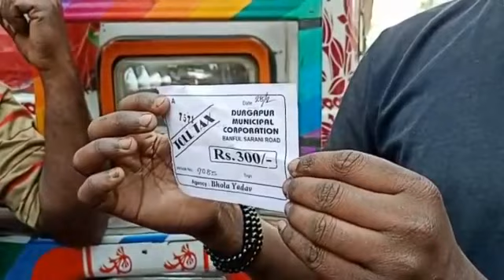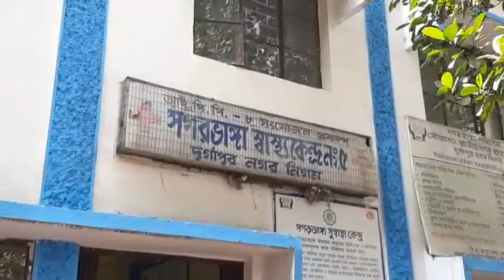শুনুন ভিডিওঃ বেহাল রাস্তা কিন্তু টোল ট্যাক্স মারধর করে আদায় করা হয় মারাত্মক অভিযোগ গাড়ি চালকের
মহুয়া ঘোষাল দুর্গাপুর ৩ মার্চ ২০২২
দুর্গাপুর নগর নিগমের অন্তর্গত 29 নম্বর ওয়ার্ডের বনফুল সরণি বেহাল রাস্তা সারাই দাবিতে রাস্তা অবরোধ করে বিক্ষোভ স্থানীয় বাসিন্দাদের ৷ স্থানীয় বাসিন্দাদের অভিযোগ দীর্ঘদিন ধরে প্রশাসনকে বলা সত্বেও কোনভাবেই নজর দিচ্ছে না রাস্তার উপরে এর আগে ও রাস্তা অবরোধ করা হয়েছিল তখন ও প্রশাসনের সে আশ্বাস দিয়ে যান রাস্তা হয়ে যাবে তারপর একই অবস্থায় রয়েছে রাস্তা৷ প্রতিদিনই কোনো না কোনো দুর্ঘটনা ঘটছে এবং আহত হচ্ছে অনেকে বলে জানান স্থানীয়রা ৷ বনফুল স্মরণীয় এই রাস্তা দিয়ে  বেসরকারি কারখানার ট্রাক ও ডাম্পার অনবরত আসা-যাওয়া করে এবং তার জন্যই রাস্তার এই বেহাল দশা বলে জানাচ্ছেন তারা৷ দুর্গাপুর নগর নিগমের পক্ষথেকে রাস্তার জন্য টোল আদায় করা হলেও কোনভাবেই রাস্তা সারাই হয়না সেই ভাবে৷ স্থানীয় বাসিন্দাদের দাবি যতক্ষণ পর্যন্ত প্রশাসনিক আধিকারিকরা এসে আশ্বাস এবং রাস্তার সারা এর কাগজপত্র না দেখাবে ততক্ষণ পর্যন্ত রাস্তা অনুরোধ থাকবে৷